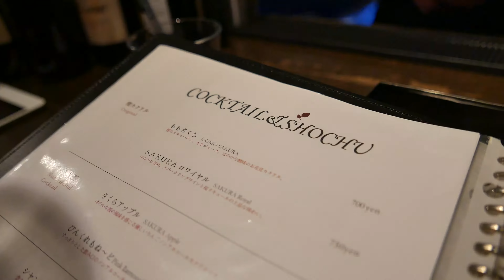さくらの聖地！グローブカフェ （GROVE cafe） - 谷町九丁目/カフェ